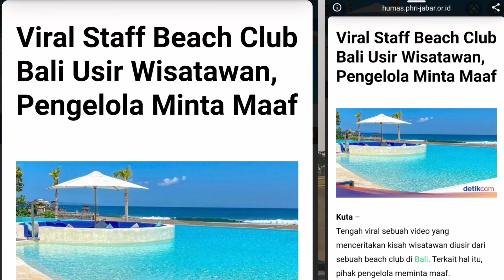Kisah Pilu Wisatawan Diusir dari Beach Club Bali dan Dituduh Tak Punya Uang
Kisah Wisatawan Diusir dari Beach Club Bali dan Dituduh Tak Punya Uang